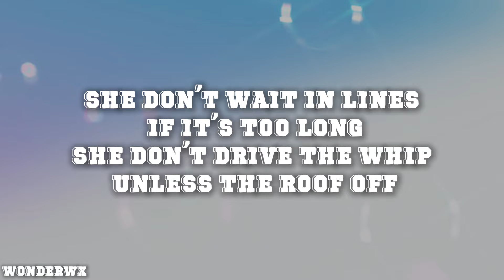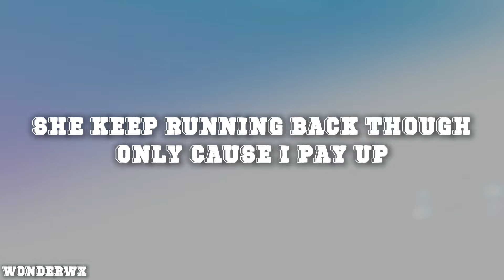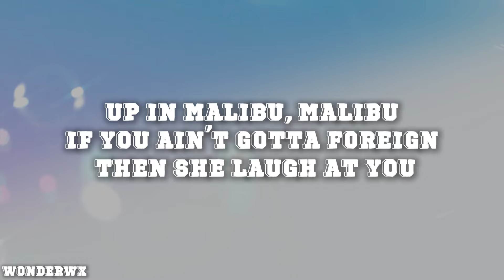Arizona Zervas - ROXANNE (Lyrics)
Lyrics:
Roxanne
Roxanne
All she wanna do is party all night
Goddamn, Roxanne
Never gonna love me but it's alright
She think I'm a asshole
She think I'm a player
She keep running back though
Only cause I pay up
Roxanne
Roxanne
Shorty drive a poodle with no top
But if I throw this money she gon' drop
Only want to call when the cash out
Only take the pic when her ass out
She from Malibu, Malibu
If you ain't gotta foreign then she laugh at you
Malibu, Malibu
Spending daddy's money with an attitude
Roxanne
Roxanne
Goddamn, Roxanne
Roxanne
Roxanne
In LA, yeah
Got no brakes, yeah
Living fast, Ricky Bobby shaking bake, yeah
See the chain? Yeah
It's a lake, yeah
Swipe the chase, ooh
Now she wanna date, yeah
Straight to Nobu
On the coast ooh
Shorty only like cocaine and whole foods
Yeah snappin' all up on the gram
Ass going crazy
Now she wanna fuck me in the foreign going 80
Up in Malibu, Malibu
Malibu, Malibu
Roxanne
Roxanne
Goddamn, Roxanne
Roxanne
Roxanne